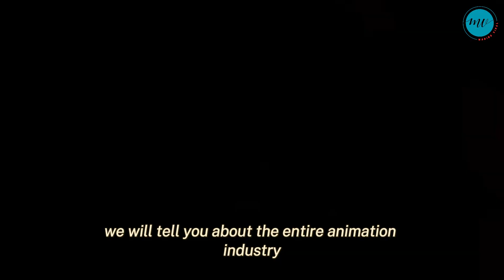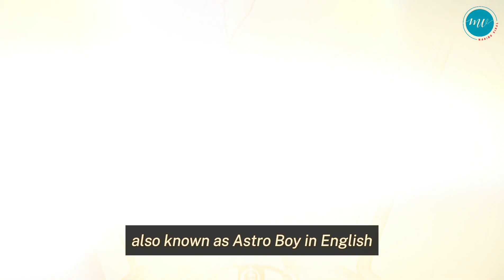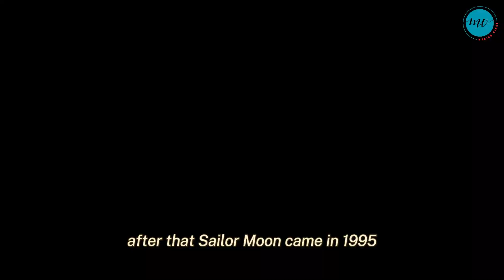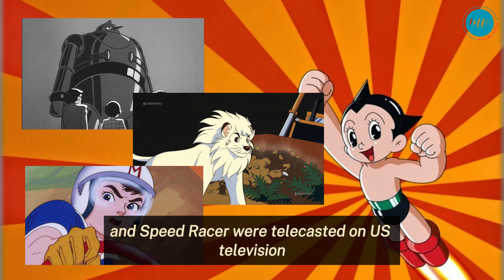Unveiling the Animeverse | A Journey Through Birth & Early Evolution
Anime's popularity has exploded worldwide. Streaming services have made it more accessible than ever, and its unique blend of storytelling, action, and artistic style resonates with audiences of all ages and backgrounds.

Today we are going to talk about the Japanese anime Birth & Early Evolution, a captivating journey through the genesis and growth of anime culture, exploring its roots and influences in Japanese society. Join us as we delve into the intricate history and pivotal moments that shaped the beloved medium we know today.